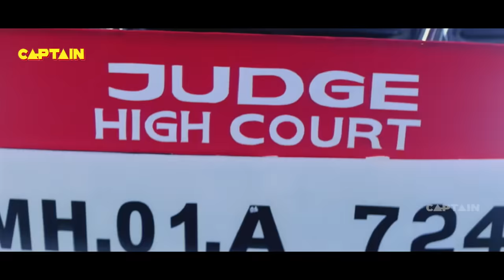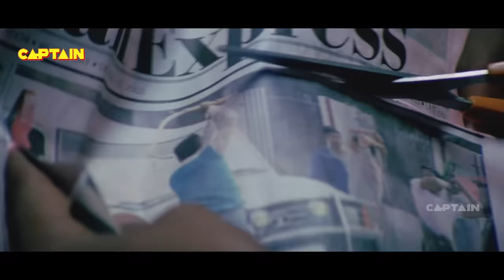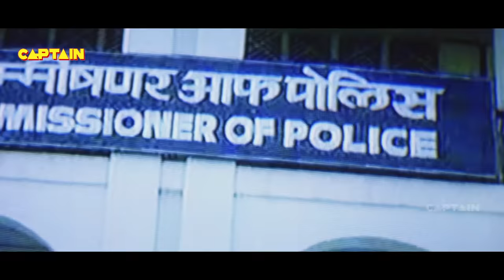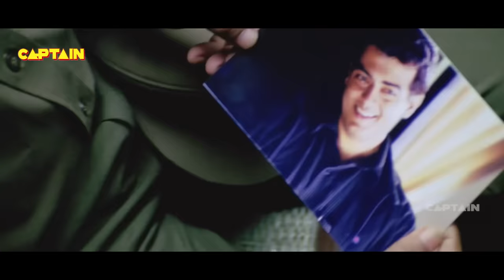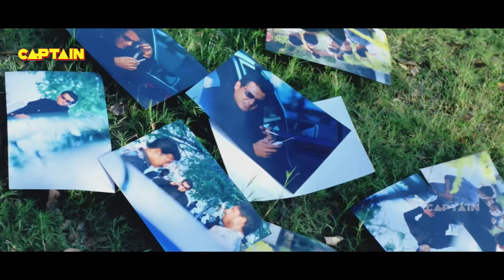अजित कुमार सुपरहिट साउथ ब्लॉकबस्टर हिंदी डब एक्शन फिल्म || मैं हूं सोल्जर ( Main Hoon Soldier )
Watch South Dubbed Hindi Action Movie "Man On Mission Soldier"

Hari (Tarun) is a happy-go-lucky youngster. His family is in big financial trouble as they need around Rs. 10 lakhs. Hari happens to save a factionist Durga Devi (Lakshmi) from her rival gang. Durga Devi gives him some money as a token of gratitude. She offers to give the entire amount he needs if he successfully brings back her daughter Chandana (Nauheed) from Switzerland.

Chandana prefers to stay in Switzerland, rather than her faction-ridden homeland. Hari travels to Switzerland, falls in love with Chandana and also makes sure that Chandana also falls in love with him. They travel back to India. Once he hands over Chandana to Durga Devi, Hari realizes that Durga Devi cheated him. Durga Devi wants to take revenge on her faction rival and also Chandana's father (Raj Kumar) by getting her son married to Chandana. The rest of the story is about how Hari saves Chandana from the clutches of Durga Devi and teaches Durga a lesson.